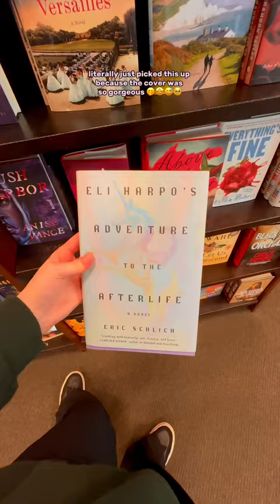Part 2!hope you enjoyed this mini Barnes’ vlog!☺️📖💖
nothing feels more like springtime than feeling the breeze running through my hair while sipping on my iced tea and reading my new book ☺️☕️🙈🍓🍃✨📖